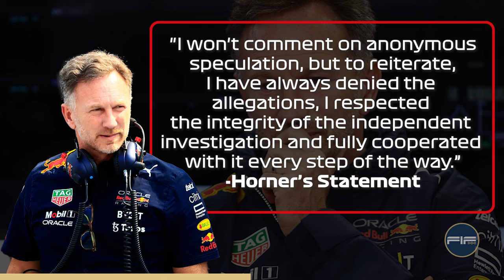🚨IT'S NOT OVER: Horner Leaked Evidence SHOCKS F1! | 2 Min F1 News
The recent investigation into Red Bull boss Christian Horner took an unexpected turn with the alleged leak of key evidence just 24 hours after his clearance of wrongdoing. Anonymous email addresses circulated a dossier of documents reportedly related to the case, reaching over 100 individuals within Formula 1, including senior figures, the FIA, and media personnel.

The emails, which contained a link to a Google Drive file containing the documents, stated: “Following Red Bull’s recent investigation and statements you will be interested to see the materials attached.”

Welcome to F1 Flash where we aim to bring you fast paced content and breakdown covering the latest updates and news in the F1 World, we cover everything from Red Bull Racing, Ferrari, Mercedes, McLaren, Sauber, to Max Verstappen, Sergio Perez, Charles Leclerc, Sainz, Lewis Hamilton, Lando Norris etc.

The images and videos displayed are not of our own creation. Credits to the respective authors of the footage and pictures: Formula 1, FOM, Getty Images, XPB Images, Motorsport Images, Lat Images, Sutton Images.